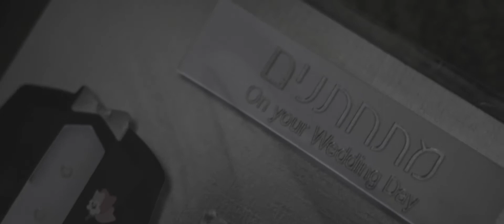Wedding Inbal & Yossi Teaser